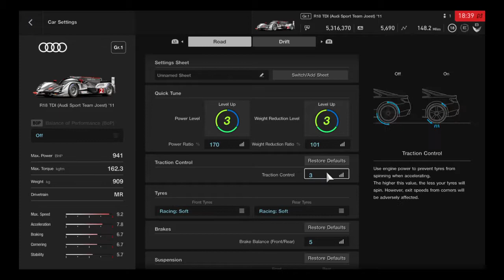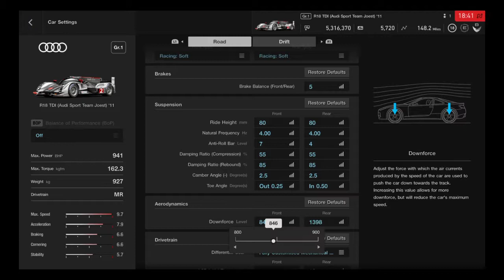Gran Turismo™SPORT 1 hr time trial practice